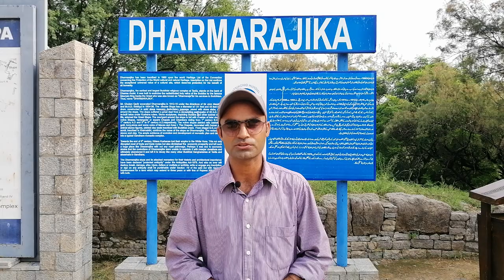Dharmarajika Stupa And Monastery In Taxila | The Ancient City Of Taxila | The City Of Stones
Dharmarajika Stupa Taxila | The Ancient City Of Taxila | The City Of Stones

The Dharmarajika Stupa also referred to as the Great Stupa of Taxila, is a Buddhist stupa near Taxila, Pakistan. It dates from the 2nd century CE, and was built to house small bone fragments of the Buddha.The stupa, along with the large monastic complex that later developed around it, forms part of the Ruins of Taxila - which were inscribed as a UNESCO World Heritage Site in 1980.

Youtube Link Of Jandial Temple.